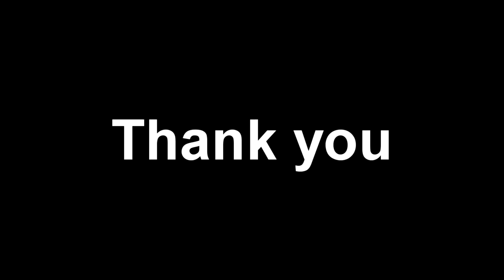เย็น เย็น - TVC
Thx : Big Weed Sound